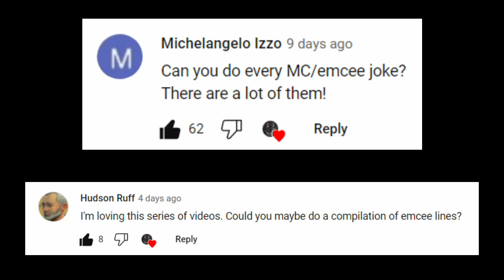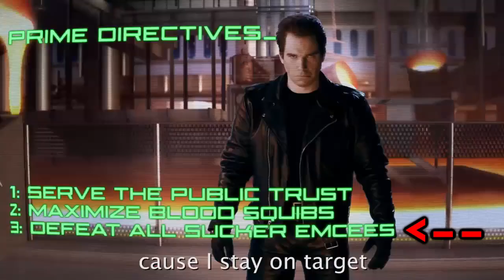Every time "MC"/"emcee" is said in ERB [Compilation]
A compilation of ERB rappers saying MC/emcee. By the way, if you were wondering, MC stands for Master of Ceremonies.

LINKS:
     ERB: @ERB , @ERB2
     Nice Peter: @nicepeter
     epicLloyd: @EpicLLOYD